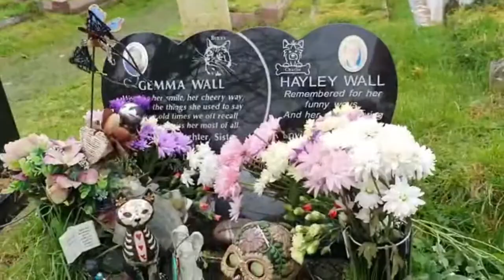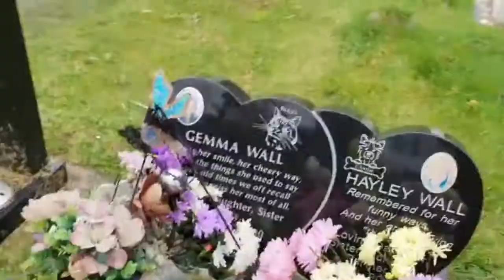🏥 Braving A Needed Trip To The Hospital 🏥 ☆17.3.20☆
when medical equipment breaks, you have no choice but to get it replaced =(